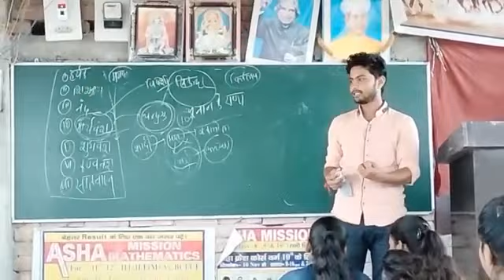P.k Bro with his students 🔥